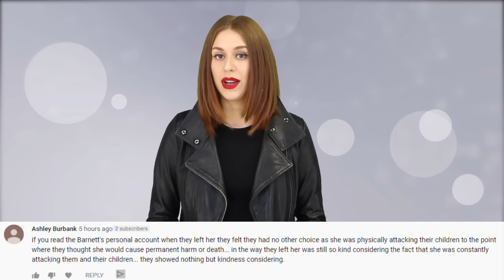Natalia Barnett's Birth Mom Says She's A CHILD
IN THIS VIDEO:
PRODUCER & FILMED BY:
Chris Stiuso